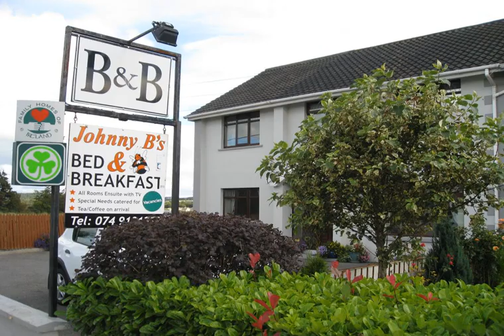Johnny B's B&B - Ballybofey - Ireland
Johnny B's B&B hotel city: Ballybofey - Country: Ireland

Address: Donegal Road, F93 DD71; zip code:

Johnny B's B&B offers accommodation in Ballybofey. Free WiFi is offered and free private parking is available on site.  The rooms come with a flat-screen TV. Certain units have a seating area for your convenience. You will find a kettle in the room.

 -- Johnny B's B&B住宿加早餐旅馆提供位于巴利博菲（Ballybofey）的住宿，还提供免费WiFi，内设免费私人停车场。  客房配有一台平板电视。部分客房设有一个休息区，为客人提供便利。客房配有水壶。  旅馆设有一个共用休息室。  Johnny B's B&B住宿加早餐旅馆距离The Balor Theatre剧院400米，而距离Summerhill House亦有400米。